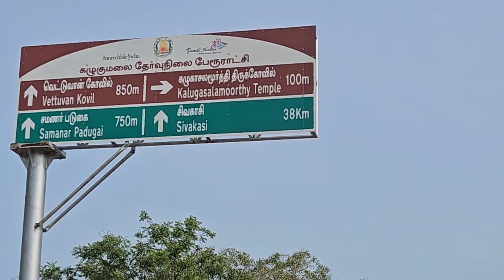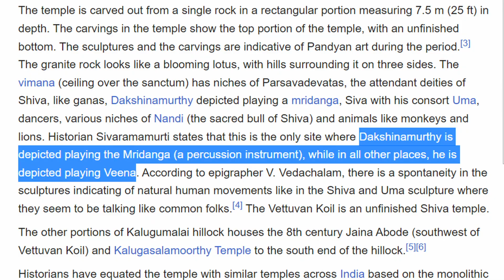தமிழ்நாட்டின் பழமையான கோவில் 🛕🙏| இந்த கோவில் ராமாயணத்துடன் தொடர்புடையது |@Rcviews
Google maps:5P33+5PF, Sankaran koil, Kalugumalai, Tamil Nadu 628552